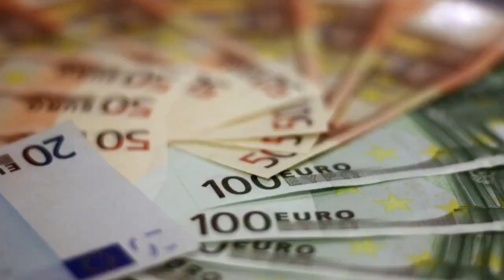W co Inwestować pieniądze 2019 | 2020 - Jak mądrze zainwestować? Zasady lokowania pieniędzy Paragwaj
ParaguayLive:  Business Paraguay: Inwestycje
w co inwestować pieniądze, gdy w bankach średnie oprocentowanie lokaty wychodzi na przysłowiowe zero, gdy dodamy inflację?
Możliwości jest wprawdzie wiele, tyle tylko, że trzeba je najpierw zrozumieć i opanować. Zróbmy w takim razie doroczny przegląd instrumentów: w co inwestować pieniądze w 2019?
W co inwestować pieniądze w 2019? Sam produkt to moim zdaniem sprawa drugorzędna, liczy się sama strategia i zarządzanie swoim kapitałem. Jak co roku, chciałbym pokazać Wam przegląd istotnych produktów inwestycyjnych, ale na tle sytuacji na rynku finansowym. To istotna wiedza dla wszystkich, którzy sięgają po takie wpisy raz do roku, bez wieloletniego doświadczenia i wiedzy na temat tego w co inwestować pieniądze.

Warto też odróżniać pewne pojęcia – wprawdzie w tekście poruszam temat zarówno obligacji, jak i lokat bankowych, ale jest to bardziej oszczędzanie niż inwestowanie. Na tych produktach nie możemy po prostu stracić, ale za to mamy ograniczone możliwości zysków. Niby proste, ale lepiej to przypomnieć.

Zanim zaczniesz inwestować
Powtarzam się i będę to powtarzał każdego roku. Zanim zadasz pytanie „w co inwestować pieniądze”, zacznij od określenia kilku czynników:

po co inwestujesz (może to nie dla Ciebie);
ile masz naprawdę pieniędzy na inwestycje (czy to są faktycznie nadwyżki w budżecie domowym);
jaki jest stopień akceptowalnego ryzyka (tak, tu można stracić);
jaka jest Twoja wiedza na ten temat (im mniejsza wiedza, tym większe ryzyko);
ile masz czasu na zajmowanie się inwestycjami (samo nie działa).